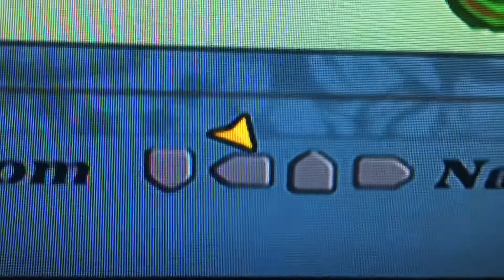Bully Glitches Ps3